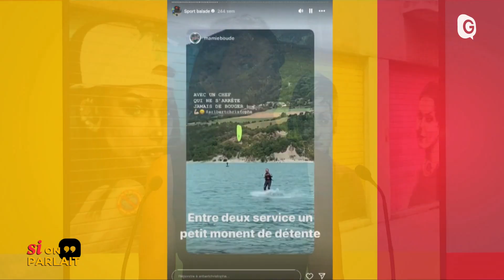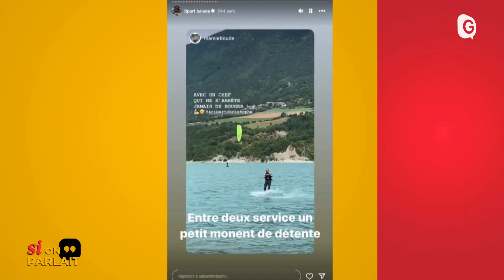SI ON PARLAIT - 21/05/24 - Maison Aribert, FCG, VTT urbain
Ce soir on met les petits plats dans les grandes histoires ! Avec un menu avec 3 étoiles...
Une 3e étoile,  il l'aura un jour c'est sûr ! Mais Christophe Aribert est déjà décorlé d'une nouvelle médaille, lui qui pousse très loin son exigence d'excellence dans l'assiette en harmonie avec la terre, autour de sa Maison Aribert...
Une étoile est déjà brodée sur son maillot : champion du monde junior de rugby, Antonin Berruyer défend sa passion du sport au FCG, jusqu'au bout de lui-même, contre vents forts et marées hautes...
Et l'étoile du VTT trial s'est transformée en planète vélo ! Avec l'expérience d'un champion téméraire, Aurélien Fontenoy fait grandir les pratiques, simples ou extrêmes... comme la DH urbaine de Grenoble, le 25 mai à la Bastille !